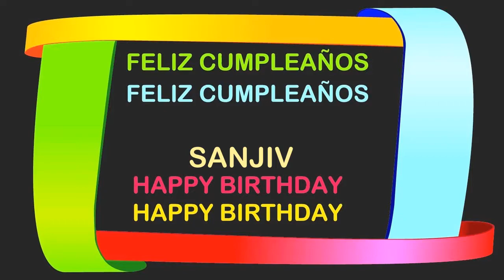Sanjiv Birthday Postcards & Postales